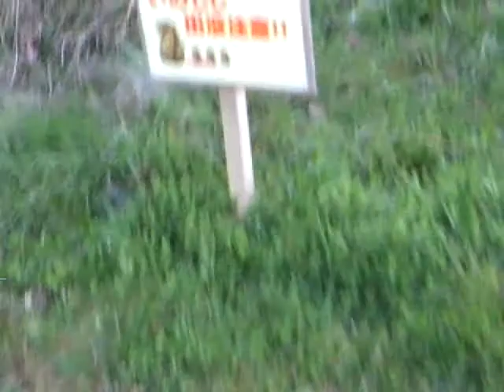チワワのCub-Lui湖岸で散歩その９（Chihuahua）.ASF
夕方仕事帰りに足を運んで見ました
詳しくは　ブログへどうぞ～